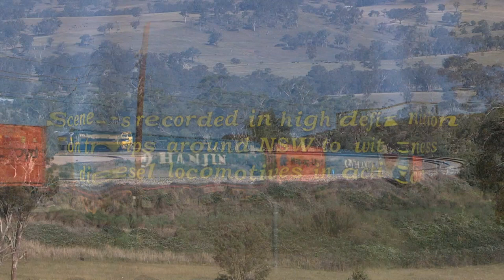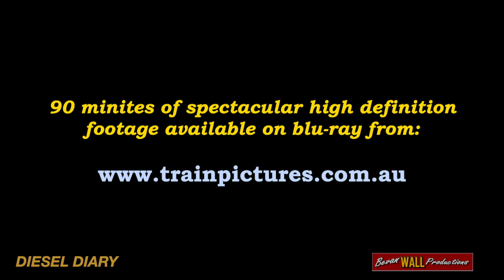"DIESEL DIARY HD volume 9" blu-ray preview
Diesel Diary HD volume 9 contains 90 minutes of stunning high definition footage recorded from 2006 through to 2016 illustrating a huge variety of diesel locomotives operating throughout NSW.
Locomotives from operators SSR, LVRF, ORN, El Zorro and PN are shown hard at work tackling the grades of the Southern Highlands, Central West and the infamous Cowan bank. Amazing combinations of locomotives from the 44, 45, 47, 48, 421, 422, 81, 82, G, X, GM, CLF, CLP, L, AN, DL & NR are shown, many wearing liveries that have long since been replaced. Witness the rare sight of preserved locos 4403 & 4807 visiting Lavender Bay, beautifully restored 42101 undergoing heavy load trials from Unanderra to Robertson, and much more.